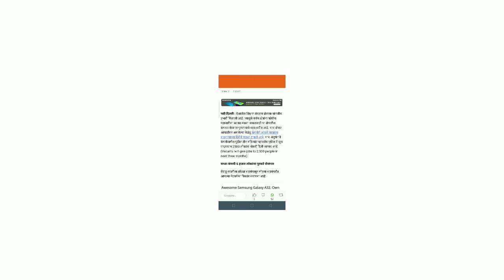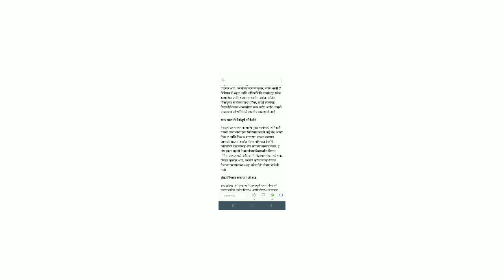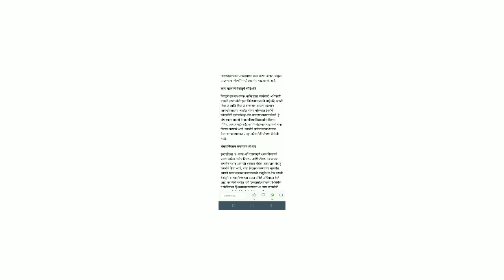शिक्षक भरती बाबत आजची महत्त्वाची अपडेट | इथं २५०० पदांची भरती होणार जाणून घेऊया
video about...
shikshak bharti
tet update
Teacher vacancy
रिक्त पदे
एम्प्लॉयमेंट न्यूज
टिईटी अपात्र शिक्षक
केंद्रीय विद्यालय शिक्षक भरती

video about...
shikshak bharti
tet update
Teacher vacancy
रिक्त पदे